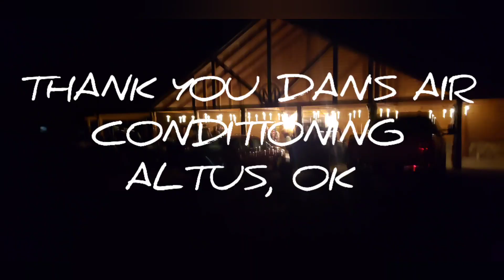Dans Air Conditioning @ Circle M Lodge !! 4 WHEELIN FUN !!!